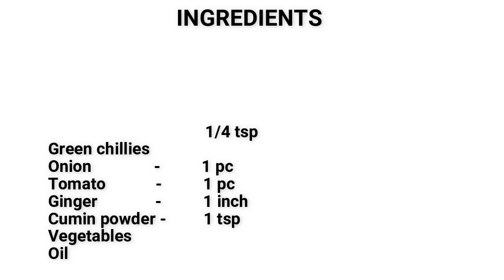Oats Cheela | Oats Chilla recipe | Oats Pancake Recipe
This Oats chilla recipe is a healthy and very tasty alternative to other oily breakfast options.

oats chilla recipe | oats cheela | how to make oats chilla recipe with detailed photo and video recipe. healthy and tasty breakfast or Indian pancake recipe prepared with quick rolled oats and spices. it is a healthy alternative compared to the oats overnight recipe or perhaps consuming just oats with milk and fruits. the recipe is an extension of the traditional besan ka cheela recipe.